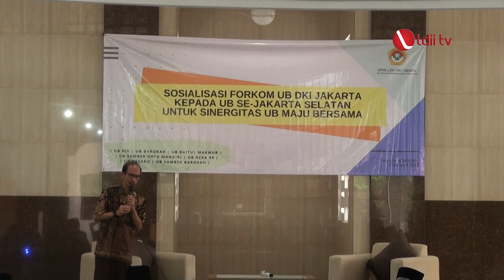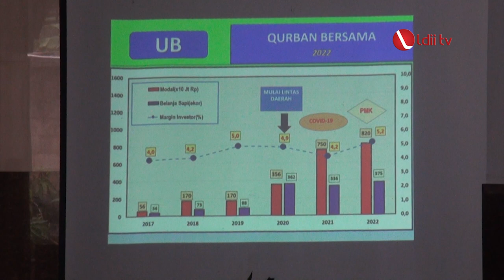LDII TV: LDII DKI Jakarta Canangkan Program Akademi UB Tahun 2023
DPW LDII DKI Jakarta mengadakan “Sosialisasi Forkom UB DKI Jakarta untuk Sinergisitas UB Maju Bersama”. Acara yang digelar di Masjid Baitul Zaki Mustofa, Bintaro, Jakarta Selatan itu, diikuti oleh 50 peserta dari pengurus UB (Usaha Bersama) se-Jakarta Selatan.

Sekretaris DPW LDII, Muhamad Ied mengatakan Forum Komunikasi (Forkom) UB DKI Jakarta merupakan motor penggerak menciptakan para profesional UB dalam wadah Akademi UB. “Sinergi program penggerak UB dalam rangka meningkatkan gerakan ekonomi usaha bersama lebih masif lagi di wilayah DKI Jakarta yang diinisiasi Biro Ekonomi dan Pemberdayaan Masyarakat (EPM) DPW LDII DKI Jakarta,” ujarnya.

Facebook : Lembaga Dakwah Islam Indonesia